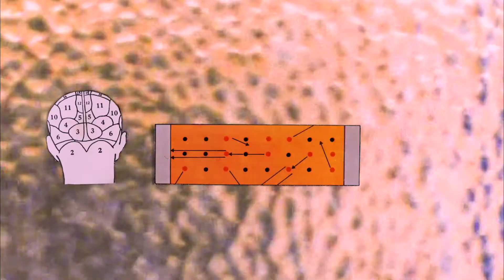New cassette release on Mabui Music - "Ooh la la! - Postcard from heaven"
Ooh La La! is a Melbourne based solo-project shaped through instinct and honouring imperfections. An attempted reach for curiosity and calm. Partly inspired by Cluster, Bruton Music Compilations, and McCartney 2, Ooh La La!'s compositions are created through field recordings, library music samples, and analogue recording equipment.

Postcard From Heaven" is the loose documentation of nature and the human psyche around it. An unassuming glimpse at what can be overlooked. Life is as simple as we make it - why do we constantly choose to over complicate things? This record implies the essence of insignificance, but to also celebrate the beauty of what we unconsciously let slip. All you have is now. Don't lose that.

Mabui Music / Berlin 2022